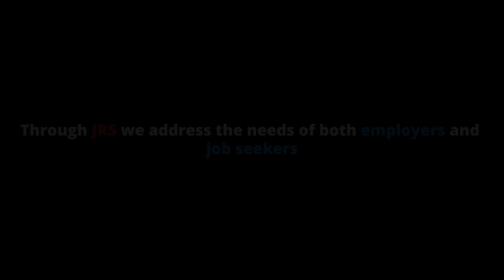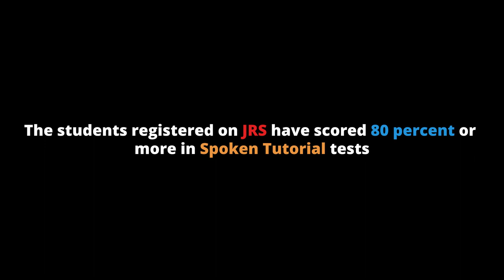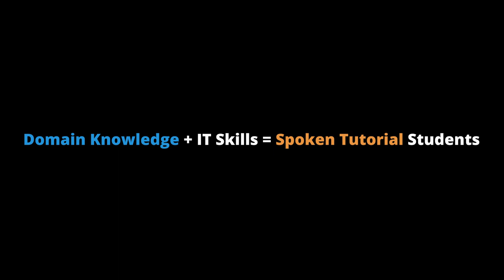Job Recommendation System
Job Recommendation System (JRS) is a platform for Companies to meet and hire high performing Spoken Tutorial students.